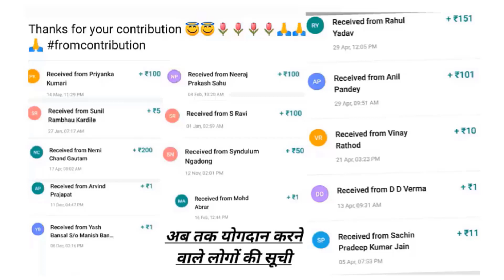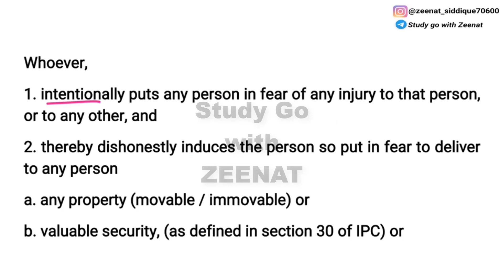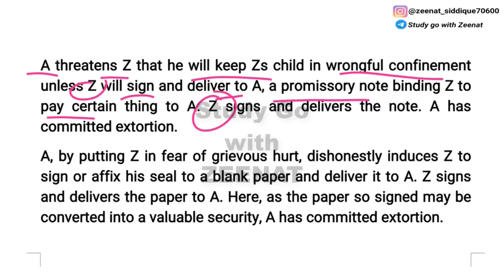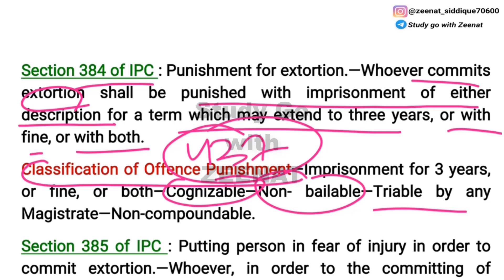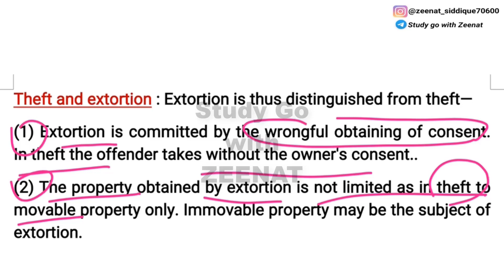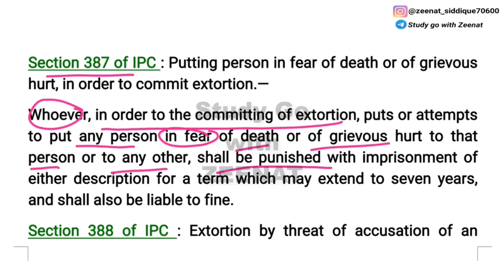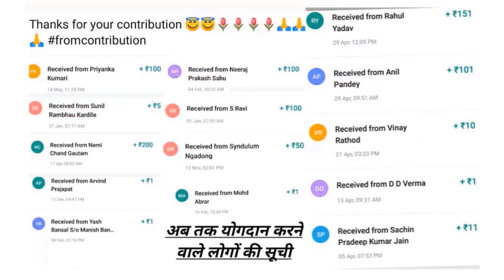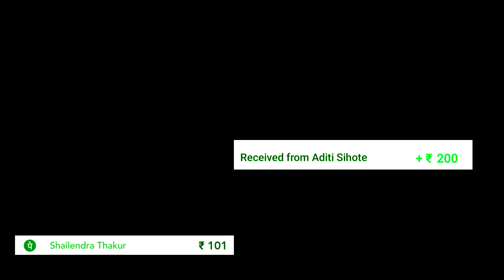Extortion in IPC explained with Illustrations | Section 383 to 389 of IPC explained with case laws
Section 383 of IPC explained : Extortion,

Section 384 of IPC explained : Punishment for extortion,

Section 385 of IPC explained : Putting person in fear of injury in order to commit extortion,

Section 386 of IPC explained : Extortion by putting a person in fear of death or grievous hurt to,

Section 387 of IPC explained : Putting person in fear of accusation of offence, in order to commit extortion,

Section 388 of IPC explained : Extortion by threat of accusation of an offence punishable with death or imprisonment for life, etc.

Section 389 of IPC explained : Putting person in fear of accusation of offence, in order to commit extortion,

IPC : 100Rs
Evidence : 100Rs
Cpc : 149Rs
SRA : 80Rs
Limitation Act : 70Rs
Partnership Act : 70Rs
Jurisprudence : 149Rs
Equity : 50Rs
Constitution : 199rs
CrPC : 149Rs